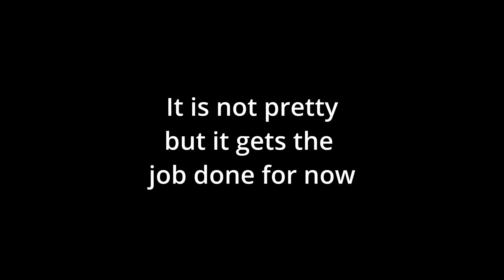Daddy Share Space In The Shop It Is Not Perfect But FindIng Joy In My Work